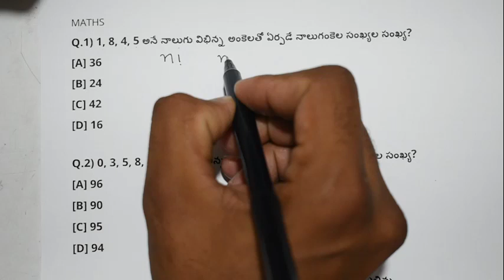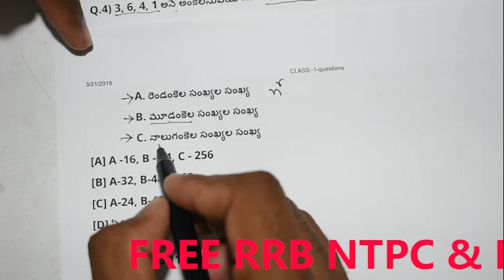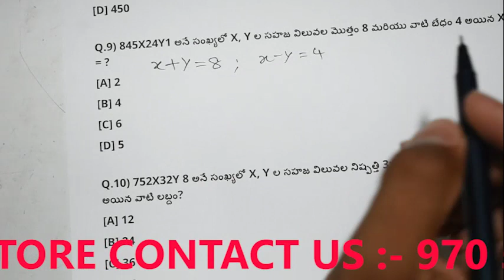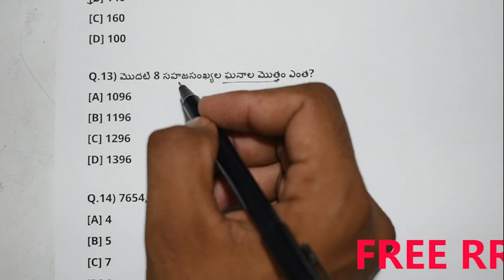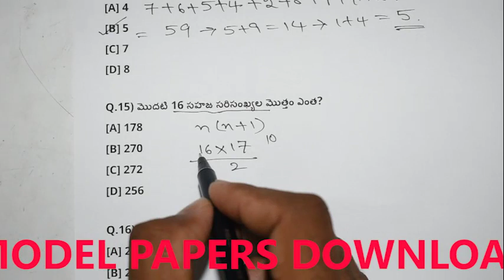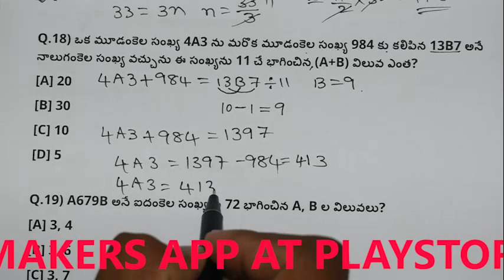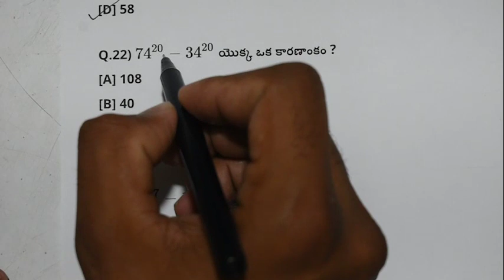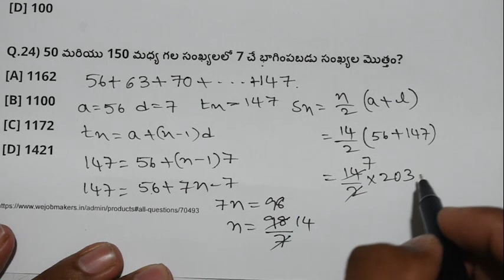RRB AND RRC MATHS NUMBER SYSTEM CLASS 01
in this video am going to solve simple mathematical problems on number system which r going to placed on upcoming all competitive exams. Number system is most important topic in every competitive exam in 2019.